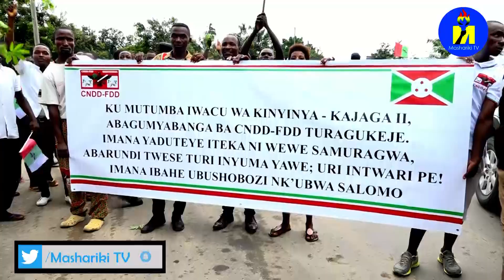Raba ingene Evariste Ndayishimiye, candidat wa CnddFdd yakiriwe ashitse mu Gisagara ca Bujumbura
Burundi Politique Isinzi ry'abantu bagwiriyemwo abambaye umwambaro wa CnddFdd nibo baje kwakira Evariste Ndayishimiye, yatowe n'umugambwe akomokamwo CnddFdd ngo azowuhagararire mu kwitoza mu kibanza c'Umukuru w'Igihugu mu matora yo muri Rusama 2020